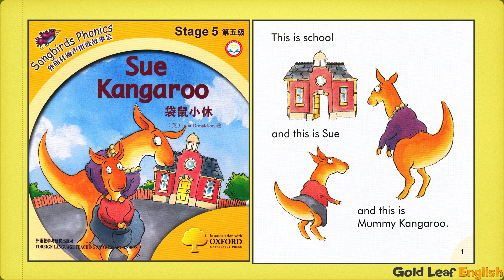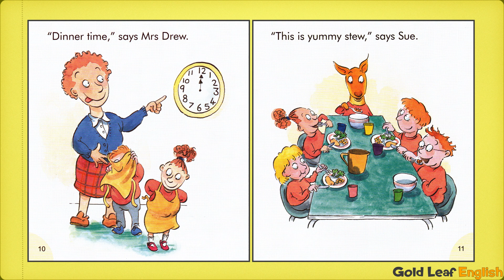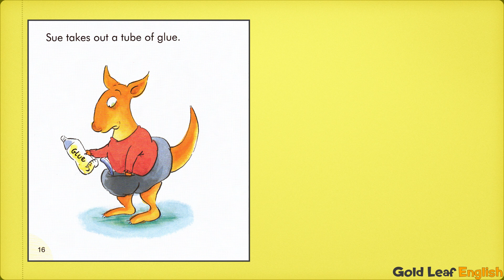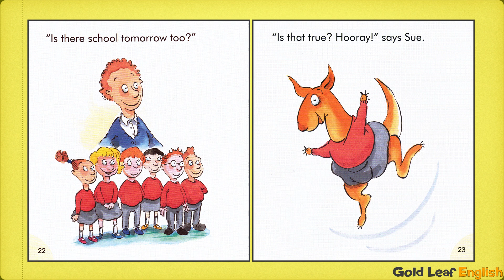English Stories At Home - Book 49 of 60 - Sue Kangaroo